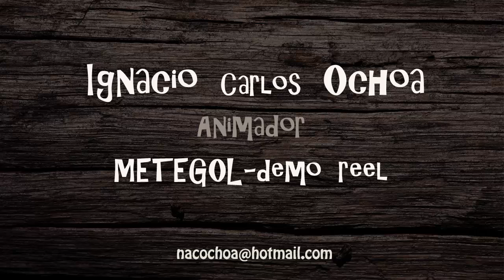- METEGOL - Ignacio Carlos Ochoa - Demo Reel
He aquí un ejemplo de mi trabajo en Metegol como "lead animator".
Here is a sample of my work in Metegol like lead animator.